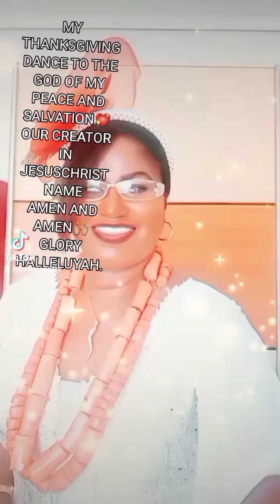2 de julio de 2024